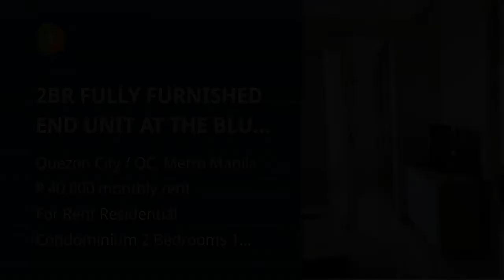2BR FULLY FURNISHED END UNIT AT THE BLUE RESIDENCES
2BR FULLY FURNISHED END UNIT AT THE BLUE RESIDENCES
Condominium/Apartment Type: Residential Condominium
Number of Bedrooms: 2
Number of Bathrooms: 1
Unit Size in sqm: 44.7 sqm.